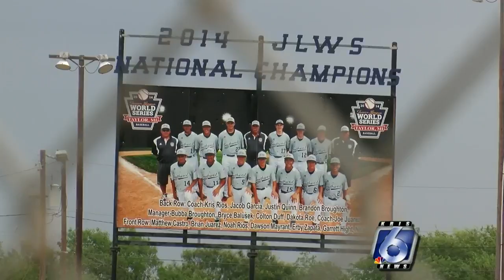Oilbelt Little League headed to regional tournament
If the team wins in the regional tournament, they will head to Michigan for the Junior League World Series.